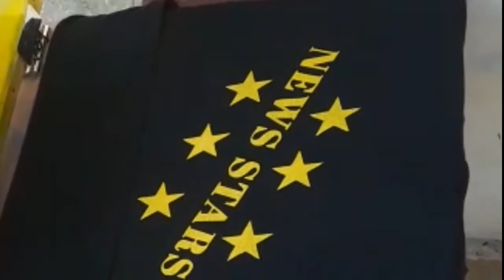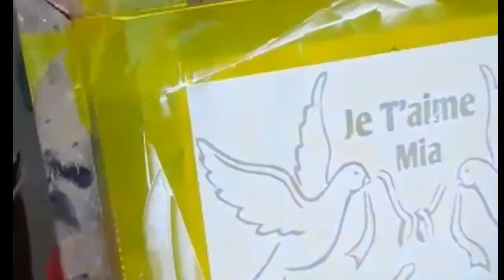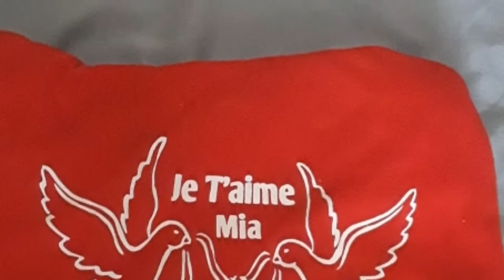WOY VIN GADE GWOSÈ TRAVAY WADLEY AP FÈ NAN SÉRIGRAFI OH! VIN APRANN ENPRIME MAYO SOU CHANEL LA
BONJOU,BONSWA SA PRAL DEPANN DE LÈ WAP GADE VIDÉO WA.
VIN APRANN ENPRIME MAYO SOU CHANEL WADLEY IMPRESSIONS SUR MAILLOTS.